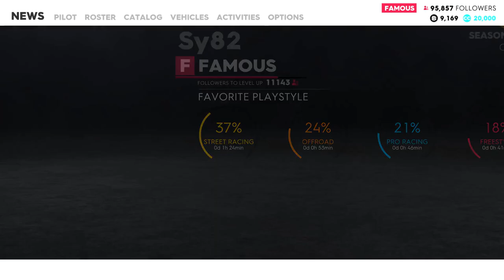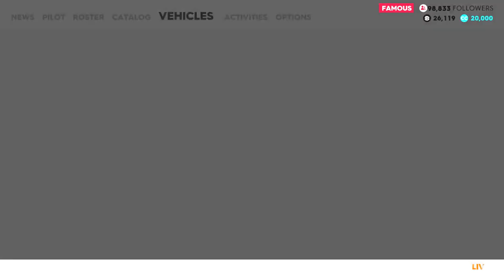The CREW 2 Gold Edition Ep 14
Take on the American motorsports scene as you explore and dominate the land, air, and sea across the entire US.